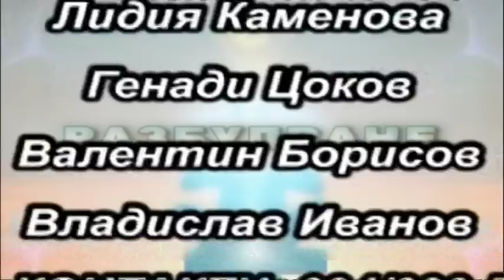2018-02-20 - Разбулване 16 - Светла Балтова